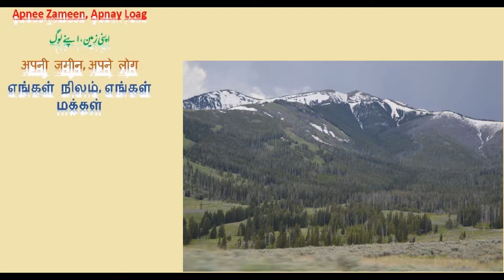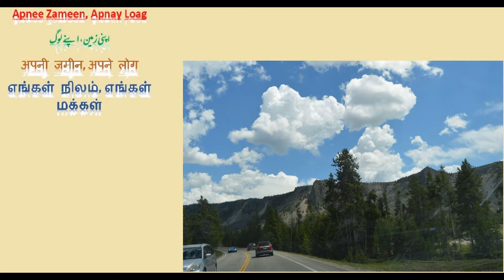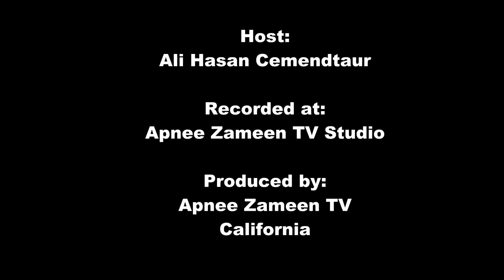We will not give even an inch of our land